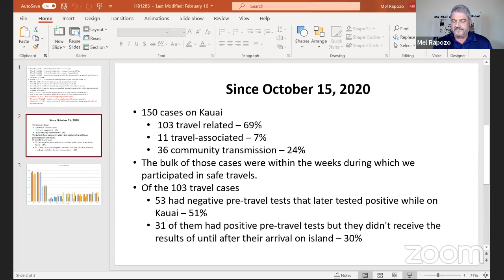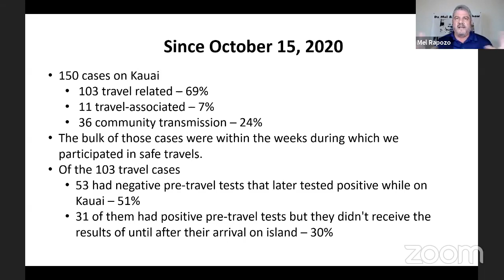Mayor Kawakami and Dr. Janet Berreman join us w/ Covid-19 updates - February 25, 2021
Kauai Mayor Derek Kawakami and Kauai District Health Officer Dr. Janet Berreman join us w/ Covid-19 updates.